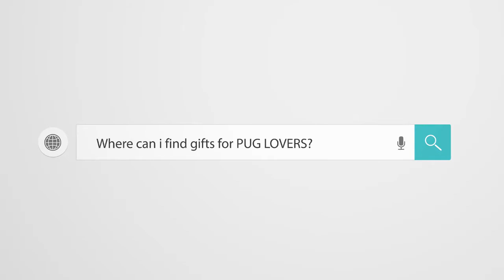Pug Compilation 68 - Funny Dogs but only Pug Videos | Instapugs